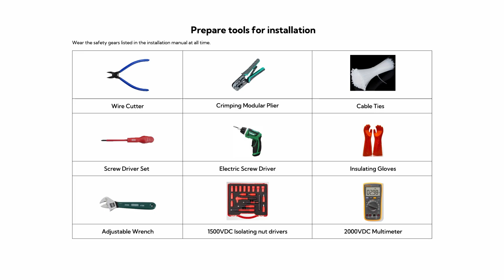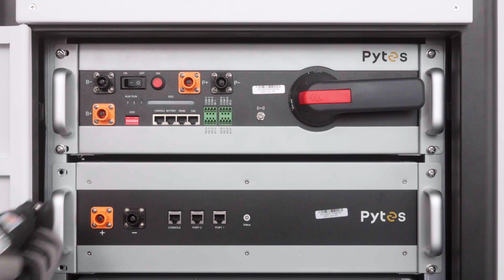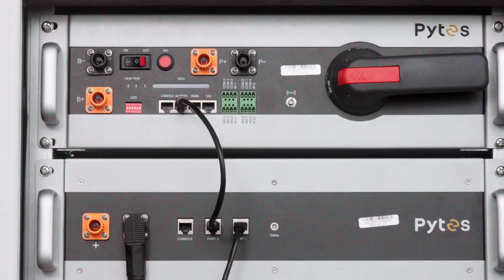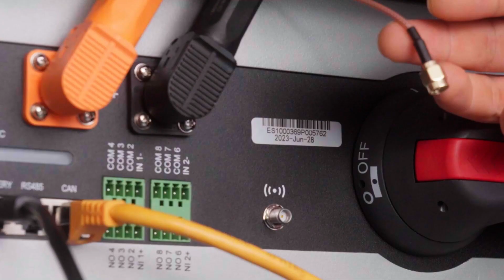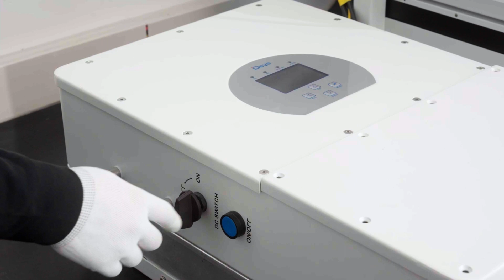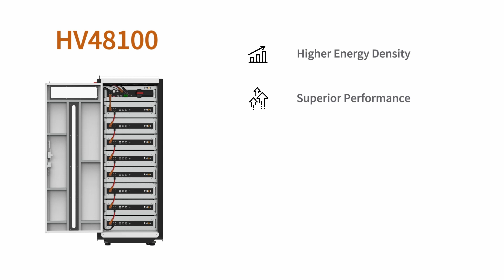Pytes HV48100 Installation Guide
When the grid goes off, fear no blackout!

Pytes brings you peace of mind by combining the series hybrid inverter with the HV48100 Battery, which ensures continuous backup electricity to keep your business running smoothly!